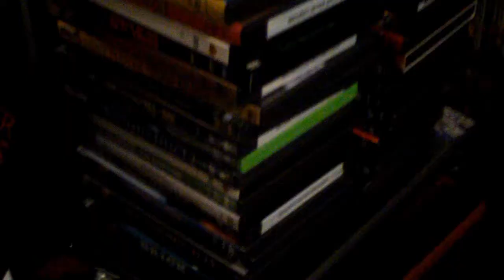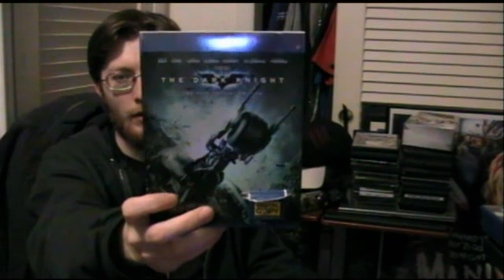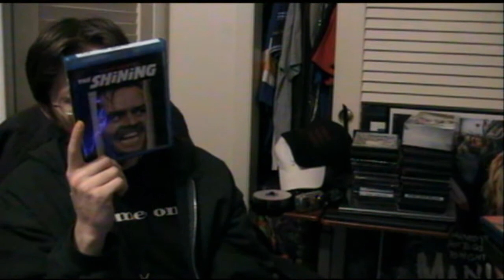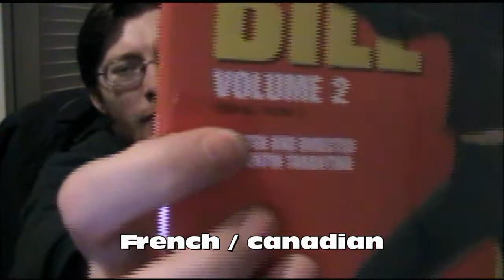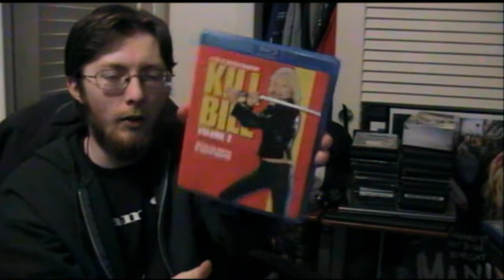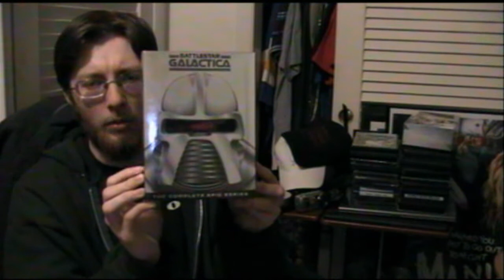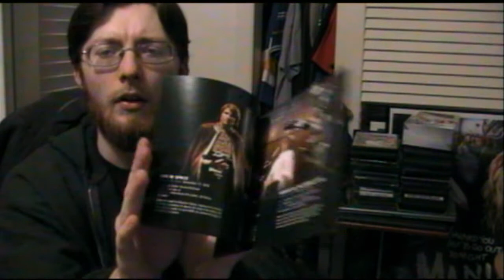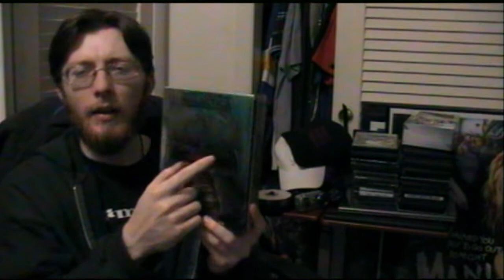DVD Update 21.1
A whole months worth.